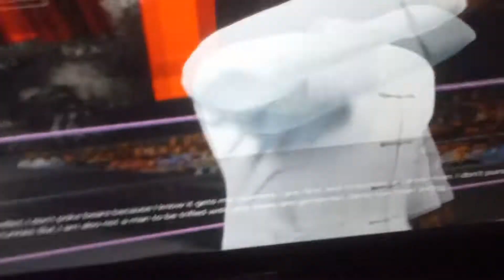SMACKDOWN FEB 4 2022:DEVIN